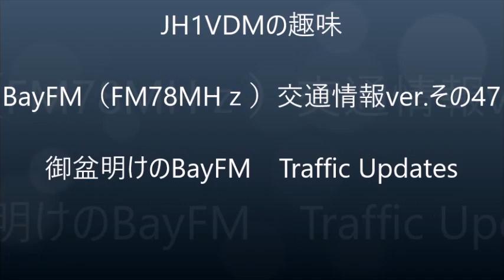【ベイエフ47】御盆明けのBayFM Traffic Updates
御盆明けのBayFM　TrafficUpdatesです。